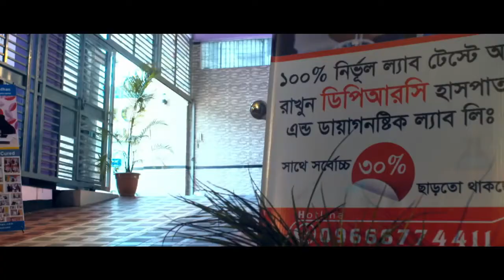সেরিব্রাল পালসি কি? কেনো হয়? চিকিৎসা কি? Cerebral Palsy | Symptom | Treatment | Diagnosis